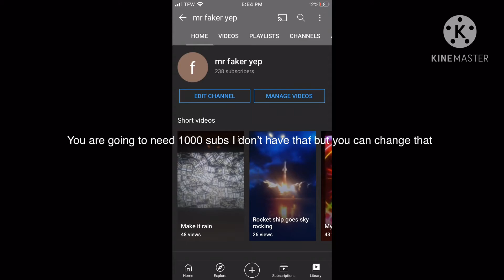How to make money off youtube Tutorial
recommended I sub back @fantoon @fyl